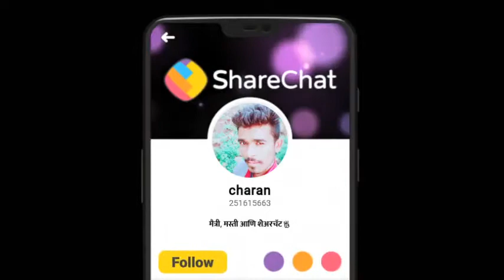Ashish chalchalani funniest video